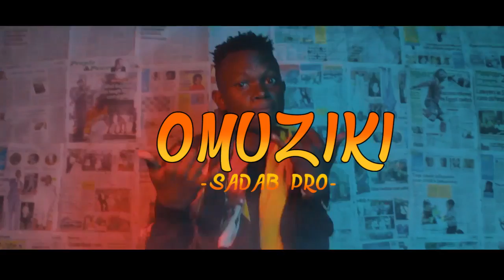Omuziki Gun X New Ugandan Music 2018